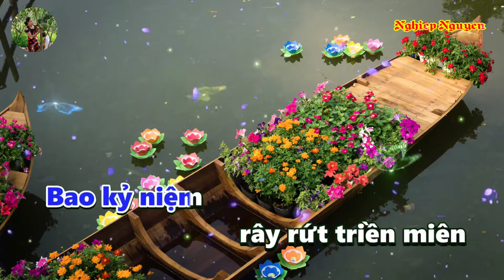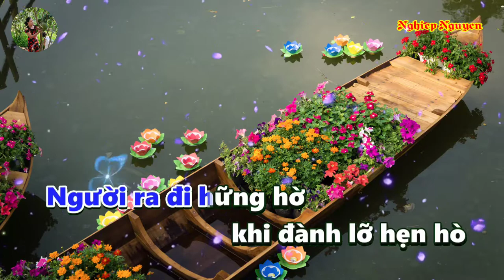Tình Bọt Nuớc Karaoke Tone Nam 1080p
Tên bài hát : Tình Bọt Nước
Tác giả :Huy Phong
Của Kênh : Karaoke nền xanh đen
Hợp âm bài hát :

Một chiều tôi tìm đến
Thăm em ngày cuối Hạ
Đường hôm nay thấy lạ
Từ ngoài ngõ vào nhà
Ngỡ ngàng khi
Hoa lá đan nhau
Kết thành hai chữ Vu Quy
Thiệp hồng em vừa mới
Trao tay giờ đã muộn
Hồn thương đau gói trọn
Vào tủi để mà buồn
Lời nguyện xưa
Anh nói yêu tôi
Đá vàng không hề phai
Thôi ! Thôi hết rồi
Hết rồi người đã xa tôi
Bao kỷ niệm
Rây rứt triền miên
Năm năm âm thầm nuôi lớn
Tình yêu muộn phiền
Cuộc tình như bọt nước trôi
Tan hợp bất ngờ
Người ra đi hững hờ
Khi đành lỡ hẹn thề
Rượu tình yêu
Nâng chén ly bôi
Uống cạn cho sầu vơi